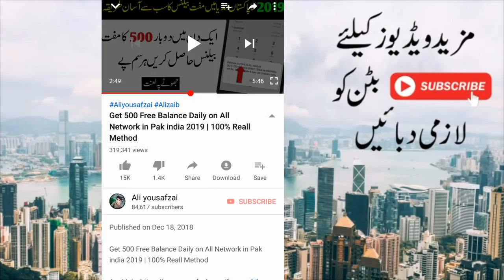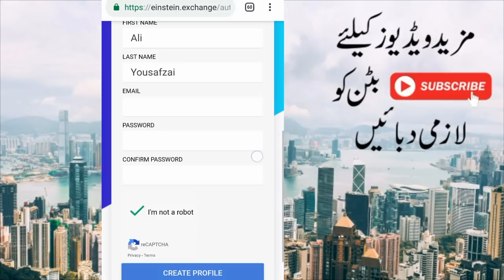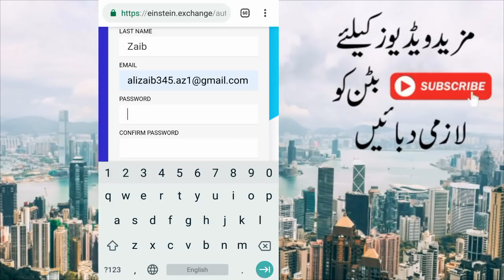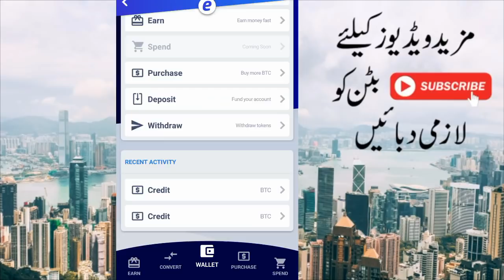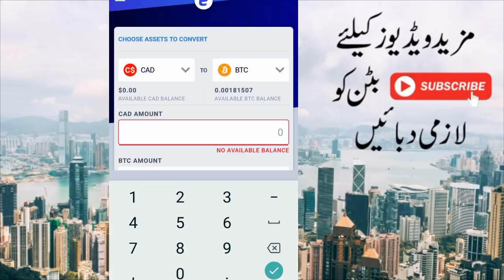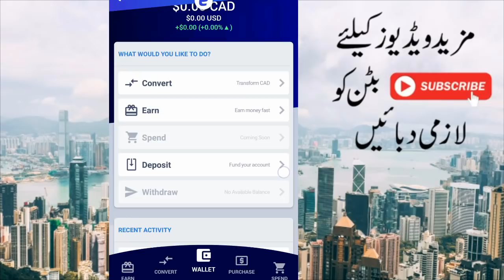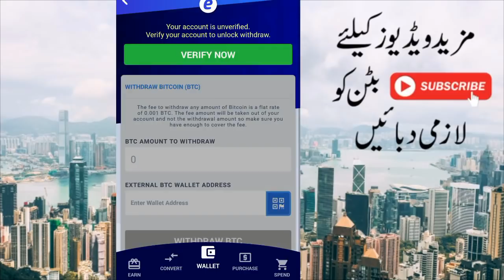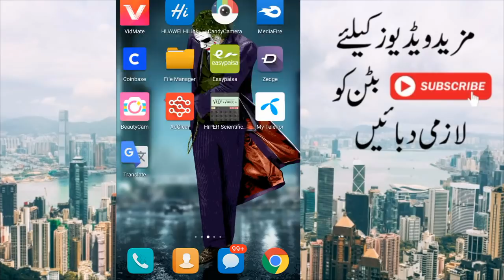Get 1000 Rupees InJust One Click - Real Earnings App 2019